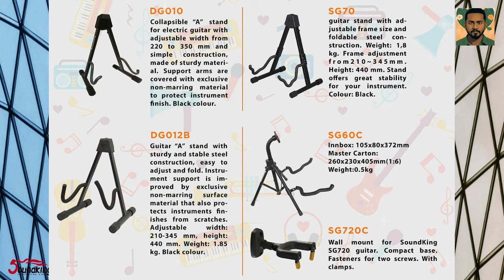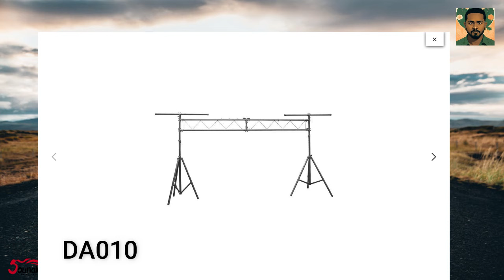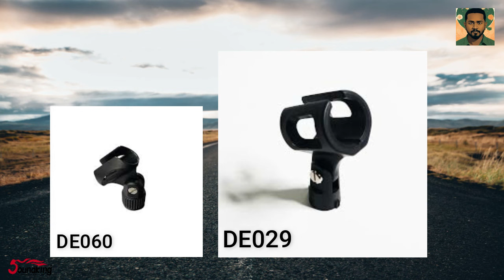All TYPES OF SOUNDKING STANDS (SINHALA REVIEW)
THIS VIDEO IS ABOUT ALL TYPE OF SOUNDKING STANDS
MIC STANDS
SPEAKER STANDS
NOTATION STANDS
LIGHT STANDS
TRUSS STANDS
MIXER STANDS
GUITAR STANDS
KEYBOARD STANDS
OTHER STANDS

0:00 - INTRO
1:45 - MIC STANDS
5:48 - SPEAKER STANDS
7:16 - GUITAR BACK AMP STANDS & GUITAR STANDS
8:30 - KEYBOARD STANDS
9:33 - MUSIC STANDS ( NOTATION STANDS )
10:34 - LIGHT STANDS & TRUSS STANDS
14:19 - OTHER STANDS